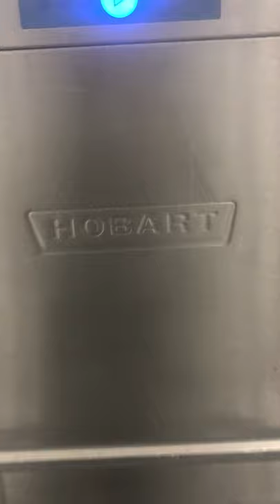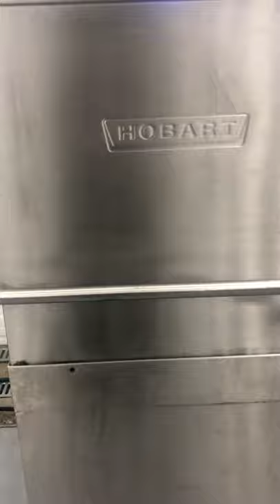Dishwasher Hobart AMXXS31 Test Run